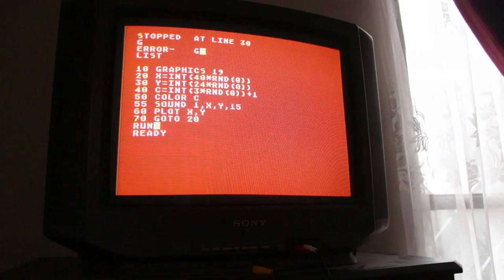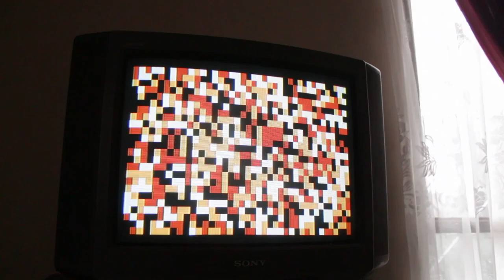just testing (again)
atari XE